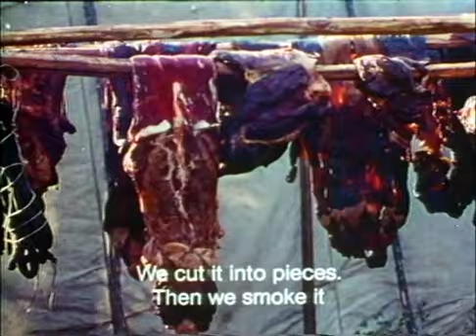Cree Hunters of Mistassini - PREVIEW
Purchase For thousands of years, the Cree Indians of James Bay inhabited the northern Quebec forests - originally gathering wild rice, and later hunting, fishing, and trapping. Traditionally, small groups of families spent the winter months together in the bush, subsisting on moose, beaver, deer, wild geese and caribou.

In 1973 a film crew joined three families in their annual move to the north. In this film we come to know the Blacksmiths, the Jollys, and the Voyageurs: building a one-room lodge floored with pine boughs, hunting, trapping, preparing food and skins, and living together in the bush.

a film by by Boyce Richardson and Tony Ianzelo
produced by National Film Board of Canada